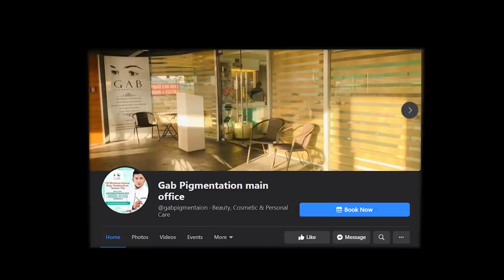ASAWA KUNA SI BATANG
Batangeña ho Youtube Channel